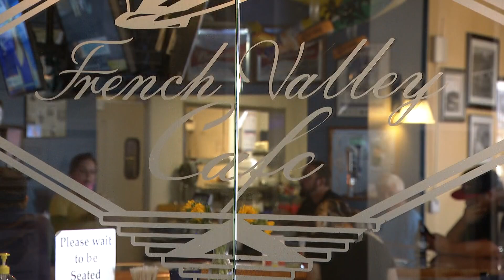Anthony Oshinuga, the San Diego pilot performed a stunt where for the first time ever a monster truc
Famous San Diego stunt pilot surprises 10-year old boy with a flight after the boy originally missed his opportunity to meet him.